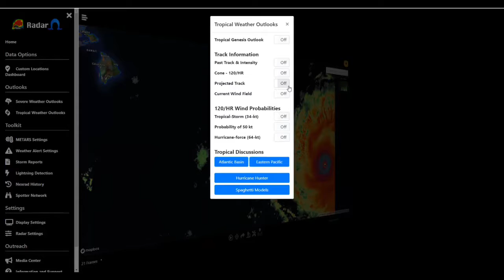Hurricane Dogulas Heads Towards Hawaii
Hurricane Douglas heads towards Hawaii. First time a direct hit since Hurricane Inke in 1992. “Hurricane Dogulas” “Hawaii” “Hawaiian Hurricanes”